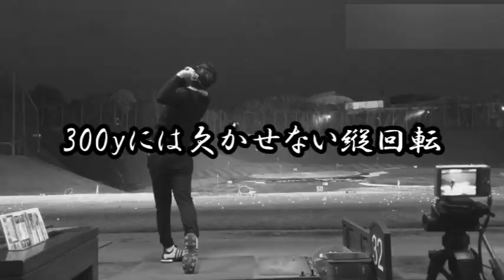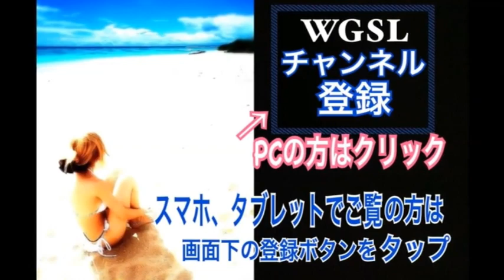【漢のストレートハイドローの打ち方】漢のストレートハイドローを打つToshiプロ！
【WGSL理論を学ぶレッスン動画＆ブログマガジンで公開中】

【レッスン動画vol.41(12月25日発売)のご購入はこちらから】

【レッスン動画vol.40(11月25日発売)のご購入はこちらから】

【ブログマガジン初のレッスン動画はこちらから】